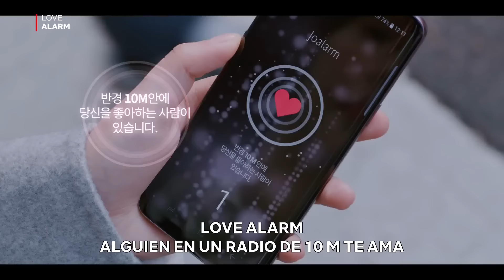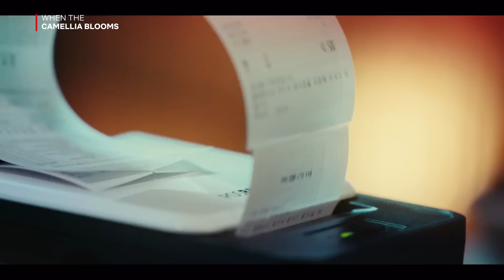9 series coreanas que debes ver en Netflix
Aterrizaje de emergencia, Love Alarm, y El amor es un capítulo aparte, son solo algunas de las series coreanas que te van a sorprender con sus historias. Lo mejor de los dramas coreanos, o k-dramas, lo encuentras solo en Netflix.

Netflix es el principal servicio de entretenimiento por streaming en el mundo. Con una presencia que supera los 190 países, 193 millones de personas con membresías de pago disfrutan series, documentales y películas en una variedad de géneros e idiomas. Los miembros de Netflix pueden ver lo que quieran, cuando quieran, en cualquier pantalla conectada a internet, y pueden reproducir, pausar y ver un título, sin publicidad ni compromisos.